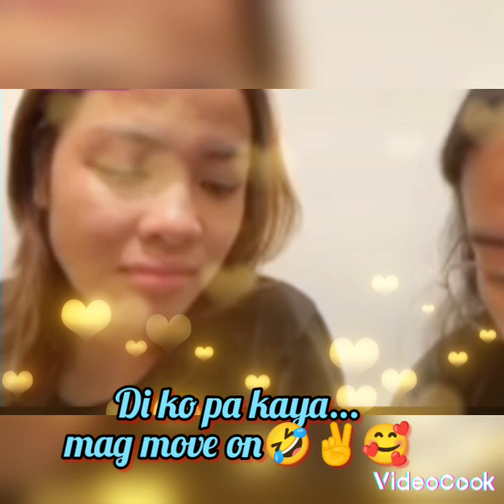JEMA AND ELLA for the KILIG YARN 🤣✌️🥰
I still miss GAWONG 🤣✌️🥰💚🧡💜💙🖤🤍🤎❤️
THR SPARK, THE EYES, THE SWEETNESS, THE ONE THAT GOT AWAY DEANNA...deanna-daw-babalek🤣✌️🥰